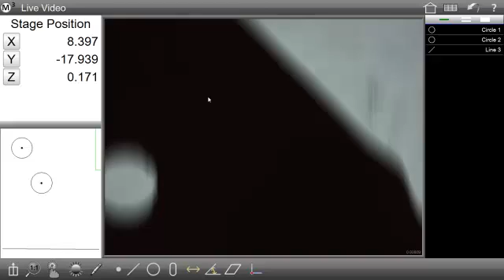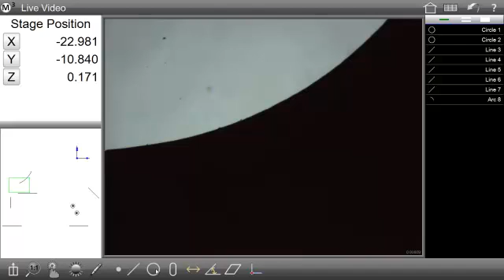The M3 MeasureLogic Video Probe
Learn about using the MeasureLogic video probe.